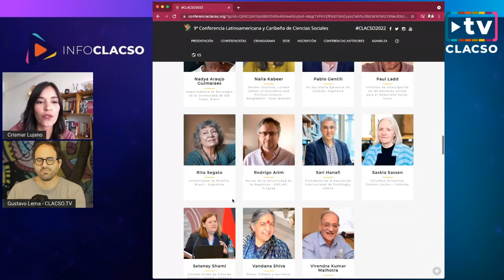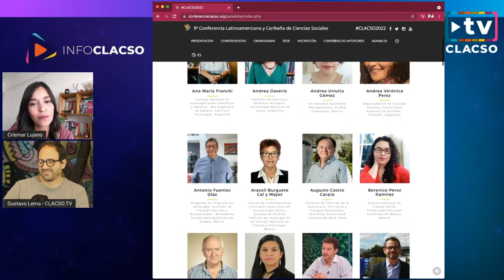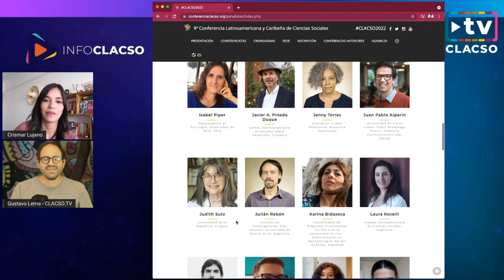Crismar Lujano - Reunión de Grupo Puebla - “Hubo una agenda progresista para el continente"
Crismar Lujano: “Hubo una agenda progresista para el continente por todo lo que ha dejado la crisis de la pandemia” en infoclacso